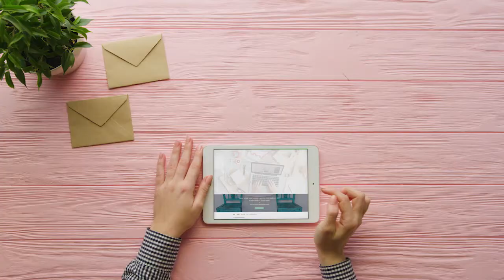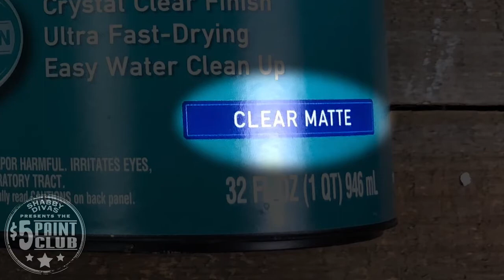How to apply gold leaf (leafing) on chalk painted furniture. Gold leafing made easy!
Gold leafing is super fun, super messy and if you are a control freak it's not for you!  LOL

(This cabinet tutorial is part of the chalk painting 101 tutorials in on my channel).
Gold Leaf Papers Used In Tutorial
Speedball (Don't settle for anything else...it's the best of the best)

Thanks for visiting The Shabby Divas, a place for DIY, Crafts, Design, and more. A little about me:

Back many DIY moons ago I developed a product (paint additive) that eventually grew into an amazing and affordable brand for furniture artists and wood crafters. In 2014 I began traveling the southern states teaching techniques with my dear friend Maria Revollo of M&B Furniture Décor. We had an amazing run, but I wanted to be home more with my family, so I took my teachings online and built a membership called the Shabby Divas $5 Paint Club. Over time, I realized people were just joining my membership to learn how to run their creative business, grow a product, a membership and all the things. In January of 2019, I started my first coaching/mentoring platform and today I have the incredible pleasure of working with hundreds of creatives to do the same with their businesses.

Thank you for your continued support, for watching our videos (I remember having SO MUCH fun making them). I hope that over time you continue to return to our channel and check out some of the amazing people we get to work with day in and day out!